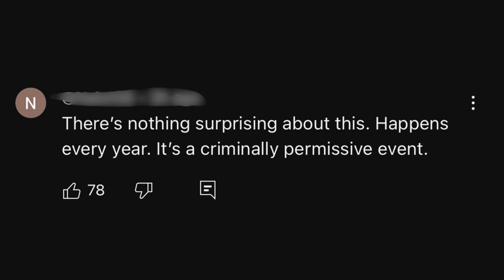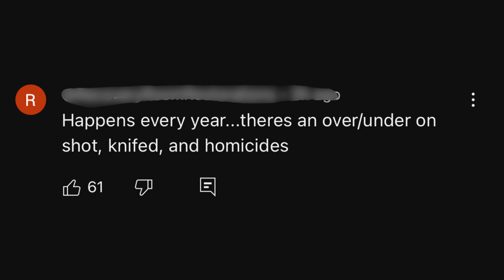5 People Shot At West Indian Day Parade in NYC - This Need To Stop!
Reference Video:
@PIX11News  shot near West Indian Day parade in Brooklyn: police